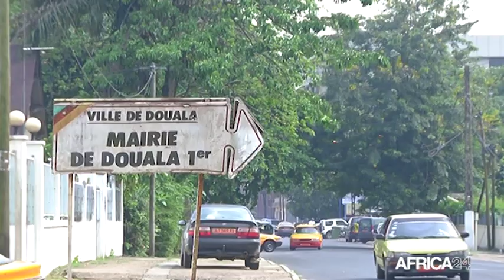Cameroun, L'IMPACT ÉCONOMIQUE DE LA CRISE ANGLOPHONE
Economie : Une perte de 800 milliards FCFA en 3 ans